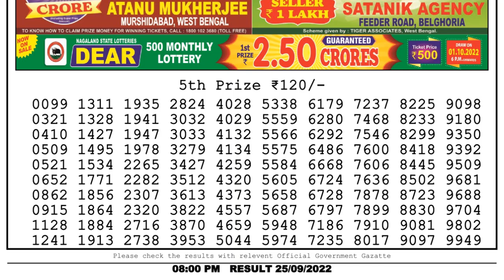🔴 Lottery Sambad Live 08:00pm 25/09/2022 Evening Nagaland State Dear Lottery Result Pdf Download